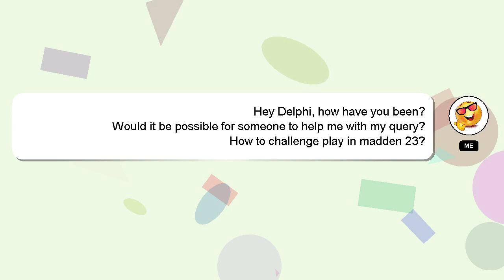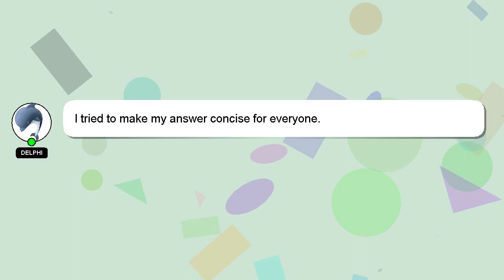How to challenge play in madden 23?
Allow me to introduce myself briefly, Hello, I am Delphi. Allow me to support you in answering your questions. - How to challenge play in madden 23?

Let me know if you have more specific questions or concerns by leaving a comment or starting a chat. I will 'heart' your answer to show my gratitude for your contribution.

*2 What we are experimenting :*